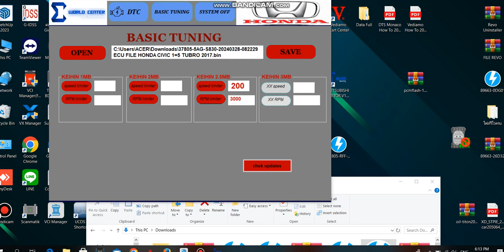HONDA DTC-OFF CIVIC 1.5 turbo ปี 2017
System-off by CAT-OFF